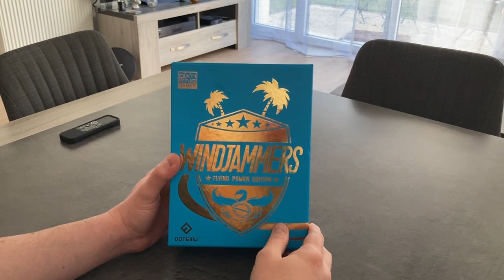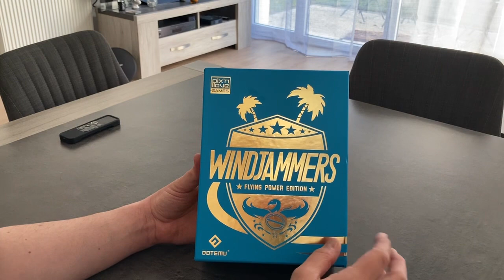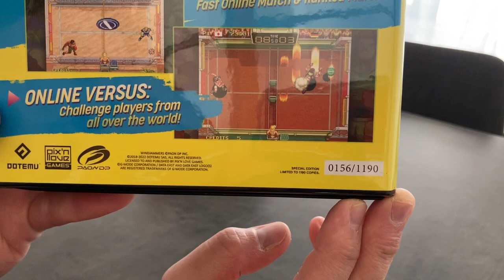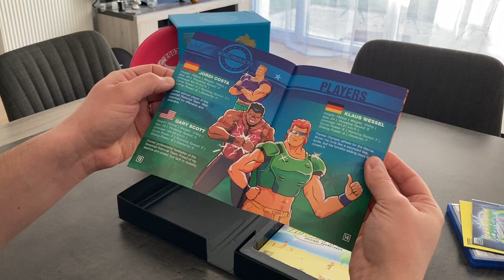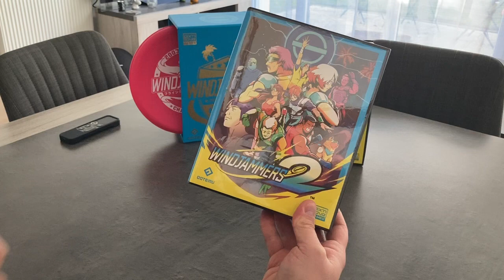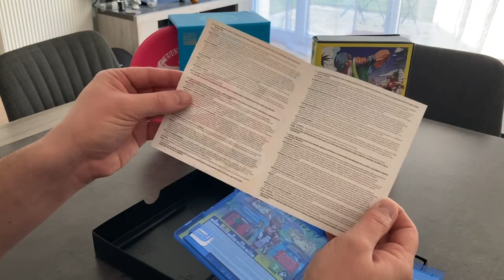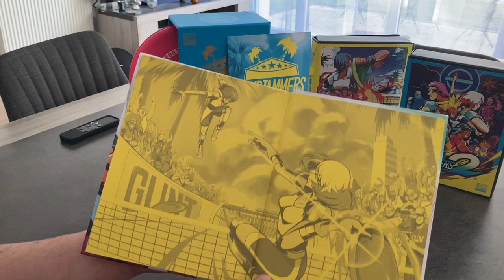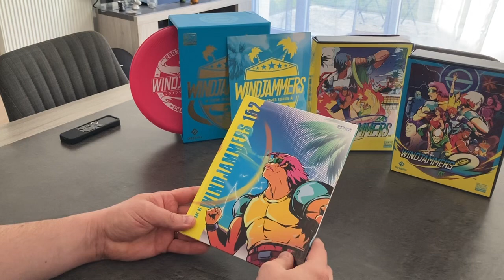Windjammers 1 & 2 collector - Pix'n Love